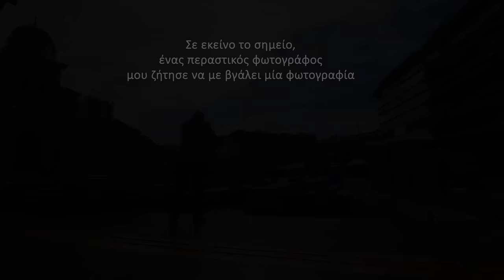Tubeless testing (Καθημερινή προπόνηση trial στην Αθήνα | Επ.8)